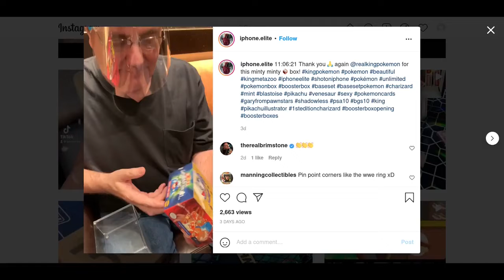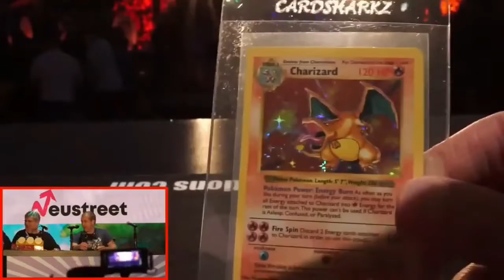gets a clue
Make of this what you will, but it always comes back to King Pokemon.